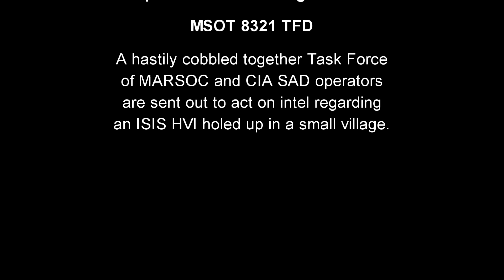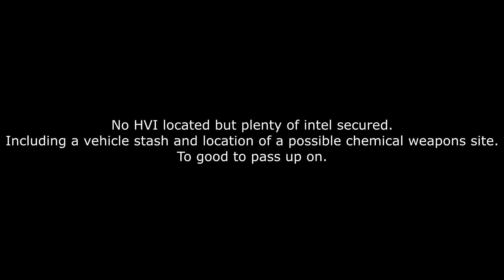ARMA 3 - 3dMRB - ODD 01-18 TFD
The Islamic State have taken vast areas of territory in Iraq and Syria, and in the last months they successfully defended Mosul from the offensive by Iraqi forces.

The Islamic State have pushed further south and are well on their way to Baghdad. In late August 2018,  a vehicle exploded outside of the US Embassy in Baghdad, injuring and killing over 3000 civilians and military personnel.

President Moore has ordered the immediate deployment of various United States military personnel to Iraq to halt the advance of the Islamic State.